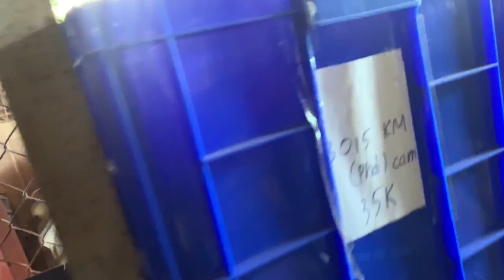Mua phụ tùng máy nông nghiệp ở đâu và mua như thế nào cho có lợi?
MÁY NÔNG NGHIỆP HẢI SƠN chân thành cảm ơn toàn thể bà con nông dân đã và đang ủng hộ cho kênh youtube Máy Nông Nghiệp Hải Sơn trong thời gian vừa qua !!!
✎Những ai dùng máy cũng băn khoăn câu hỏi phụ tùng có sẵn hay không ! Mua ở đại lý phụ tùng nào thì tốt, uy tín, làm sao mua để cho có lợi nhất ...
Video này em đưa lên nhắm giải quyết những vấn đề ở trên.
Cảm ơn cả nhà rất nhiều ạ !!!

Công ty chuyên nhập khẩu và phân phối các mặt hàng:
- Máy cày Nhật bãi: Kubota, Yanmar, Iseki, Mitsubishi, Shibaura...
- Máy cày Thái Lan: Kubota L3408, L4508, L3608, L4708, L5018, M6040, M7040...
- Máy gặt đập liên hợp: Kubota DC70, DC60, DC95, Yanmar AW70, AW82, YH700, YH850

© Bản quyền Video thuộc về Máy Nông Nghiệp Hải Sơn
© Copyright by Máy Nông Nghiệp Hải Sơn ☞ Do not Reup